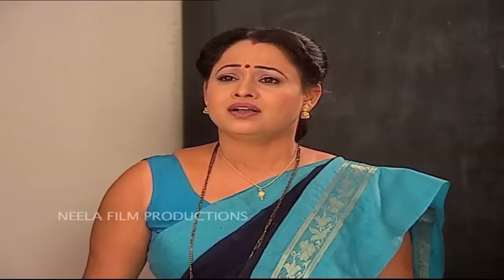Ep 1155 - Taarak Mehta Ka Ooltah Chashmah - Full Episode | तारक मेहता का उल्टा चश्मा